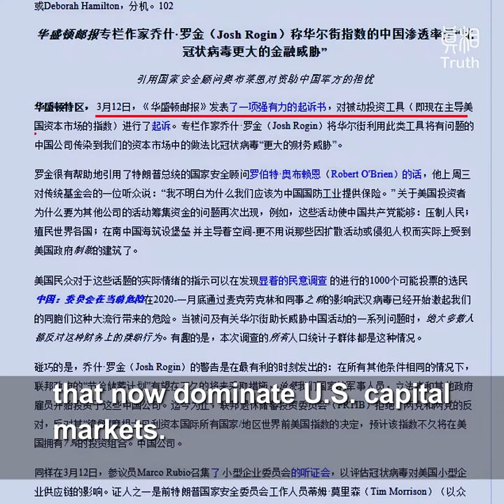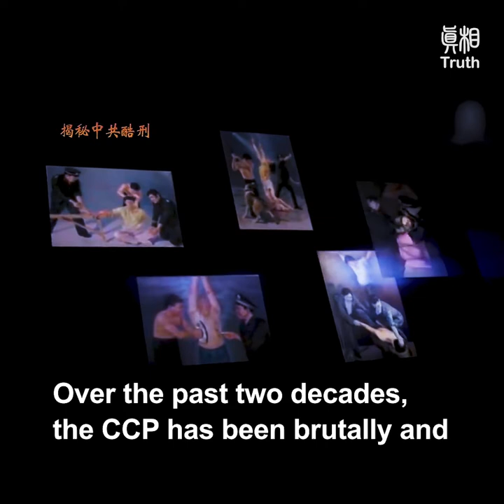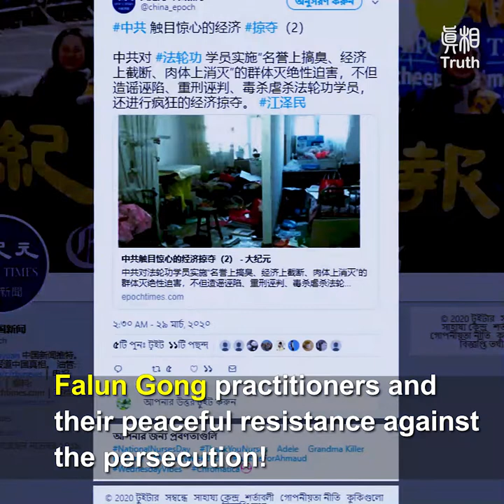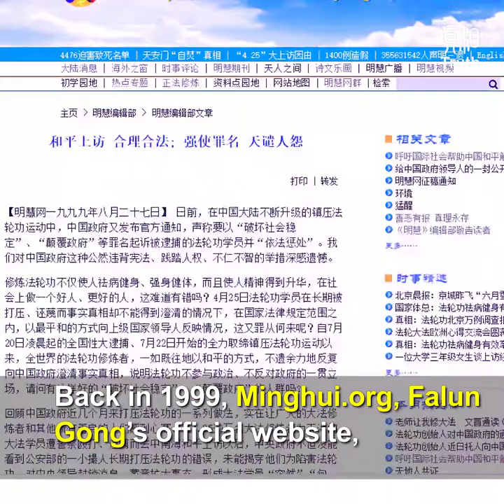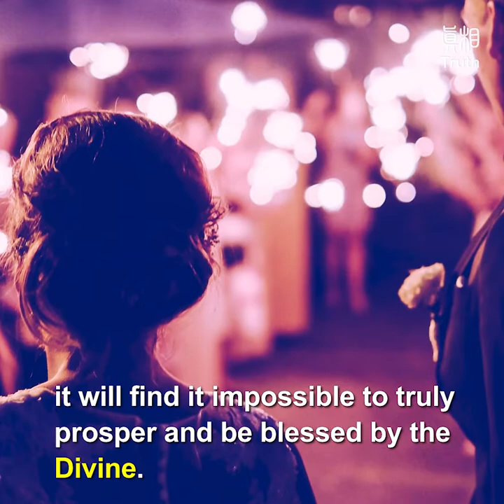Don’t Condone the CCP’s Persecution of Falun Gong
If a country or nation does not hold firm to its moral values and continues to maintain its ties with the Chinese Communist Party (CCP) to pursue profits and gain, it will find it impossible to truly prosper and be blessed by the Divine. The disintegration of the CCP is Heaven’s will.